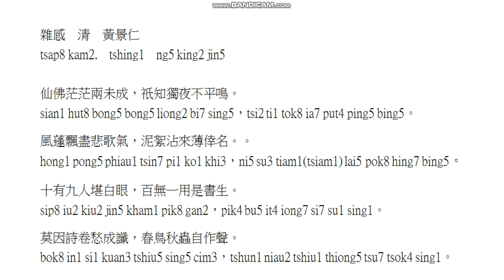台語讀漢文 清 黃景仁 雜感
雜感  清  黃景仁
tsap8 kam2.  tshing1  ng5 king2 jin5

仙佛茫茫兩未成，祇知獨夜不平鳴。
sian1 hut8 bong5 bong5 liong2 bi7 sing5，tsi2 ti1 tok8 ia7 put4 ping5 bing5。
風蓬飄盡悲歌氣，泥絮沾來薄倖名。。
hong1 pong5 phiau1 tsin7 pi1 ko1 khi3，ni5 su3 tiam1(tsiam1) lai5 pok8 hing7 bing5。
十有九人堪白眼，百無一用是書生。
sip8 iu2 kiu2 jin5 kham1 pik8 gan2，pik4 bu5 it4 iong7 si7 su1 sing1。
莫因詩卷愁成讖，春鳥秋蟲自作聲。
bok8 in1 si1 kuan3 tshiu5 sing5 cim3，tshun1 niau2 tshiu1 thiong5 tsu7 tsok4 sing1。